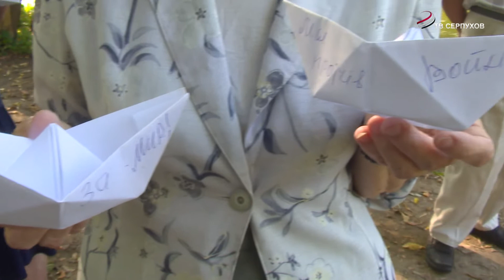В Серпухове вспоминали трагедию в Беслане